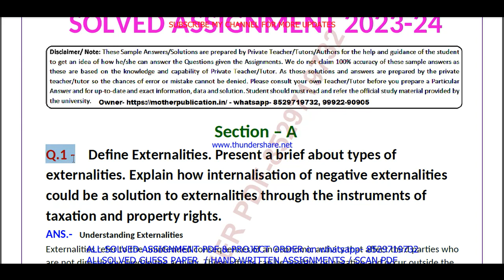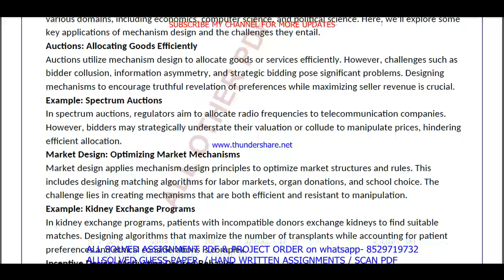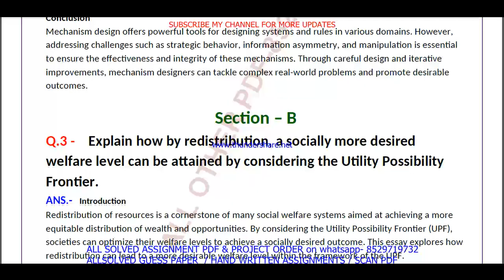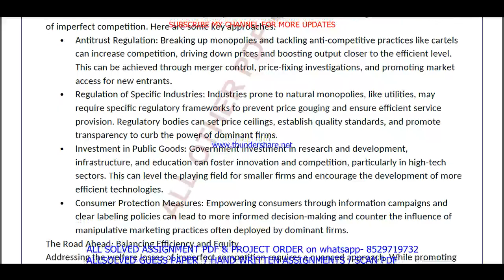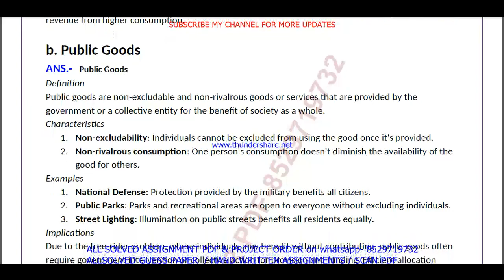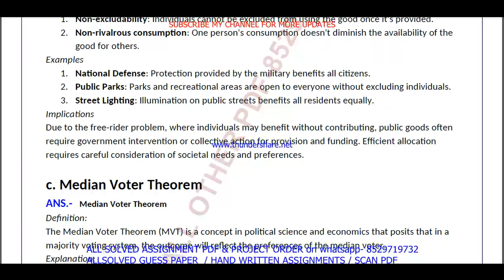mec 106 solved assignment 2023-24 || mec 106 solved assignment 2024 in English || ignou mec106 2024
mec 106 solved assignment,
mec 106,
mec106,
mec 106 solved assignment 2023-24,
mec 106 assignment 2023-24,
mec 106 solved assignment 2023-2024,
mec 106 assignment 2023-24 in English,
ignou mec 106,
mec 106 solved assignment 2024,
mec 106 assignment 2024,
mec 106 assignment 2024 in English,
mec 106 ignou assignment,
ignou mec 106 solved assignment,
ignou ma economics solved assignment 2023-24,

ignou ma economics assignment 2023-24,
ma economics assignment 2023-24 in English,
ignou ma economics solved assignment in English,
ma economics solved  assignment pdf download,
ignou ma economics solved assignment 2023-24 in English,
ignou ma economics,
ma economics solved assignment 2024,
ignou ma economics assignment 2024,
ma economics assignment 2024 in English,
ma economics ignou assignment,
ignou ma economics solved assignment,

ignou,

mec 106 solved assignment 2024 in English,
mec 106 free solved assignment,
ignou mec 106 solved assignment 2023-24 in English,
mec 106 handwritten assignment pdf 2023-24,
mec 106 ignou assignment with answer,
mec 106 assignment 2023-24 solved,

ignou mec 106 solved assignment 2024-25 in English,
mec 106 solved assignment 2025 in English,